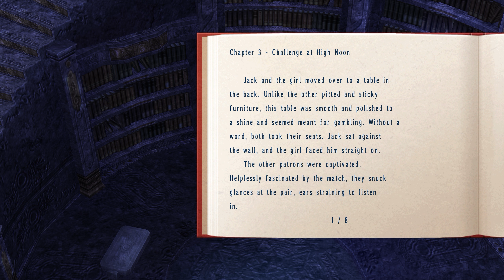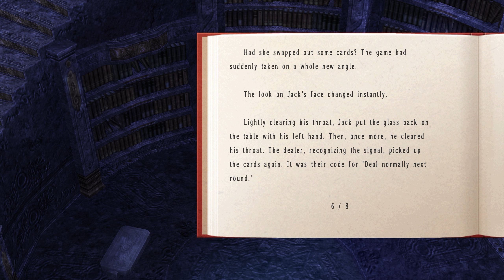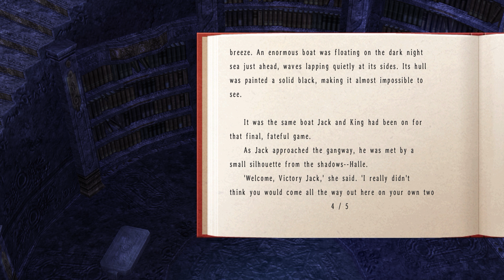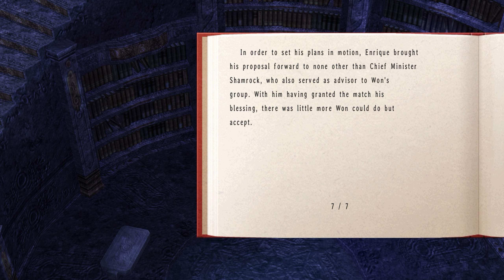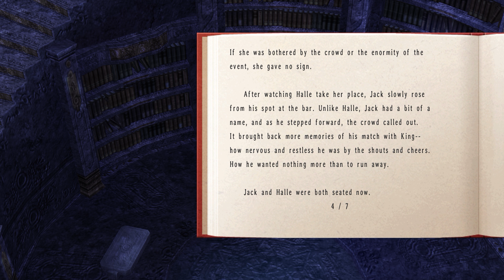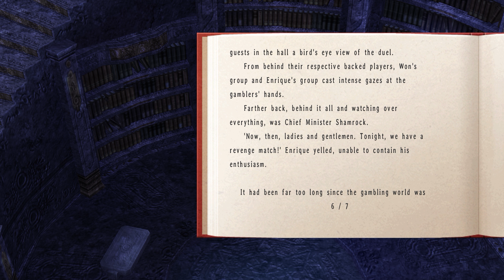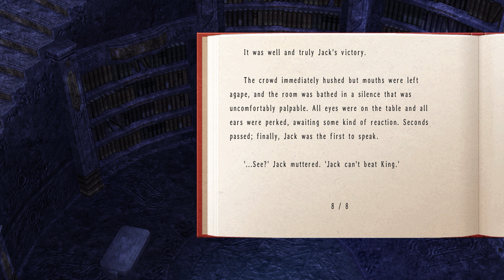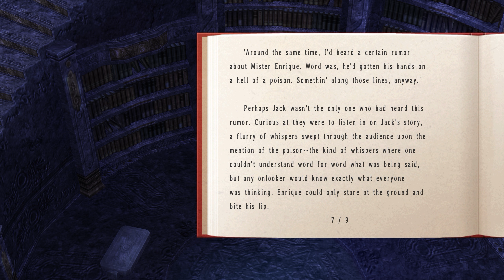Trails in the Sky SC Part 38 (Gambler Jack Readthrough)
Jack can't beat King.

The Legend of Heroes: Trails in the Sky SC is a role-playing video game developed by Nihon Falcom, the second of a trilogy of games in the Trails in the Sky series. Initially released in Japan in 2006 for Microsoft Windows and 2007 for the PlayStation Portable, the game did not see an English release on Windows until 2015, due to the large amount of text needed to be translated. Japanese-only high-definition versions were also released, including a HD port to the PlayStation 3 in 2013, and a HD remake for the Vita in 2015.

The game plays similarly to its predecessor; a role-playing video game with turn based battles. However, several new features were added. Most notably being the addition of chain crafts, attacks in which up to four members of the party may attack enemies in a simultaneous attack.

The game's story is a direct sequel to the first chapter of The Legend of Heroes: Trails in the Sky, with the story picking up directly after the first entry's ending.

In 2010, Xseed Games confirmed that they acquired the English localization rights to all three games in the Trails in the Sky trilogy. However, the first game proved to be a massive undertaking, having over 1.5 million Japanese characters to be translated, and did not meet Xseed's sales goals. The unfavorable "large undertaking, low payoff" ratio, if continued, would put them out of business. Technical issues also complicated release; the game's massive size necessitated a two disc release, which in turn caused issues releasing the game on PlayStation Network for digital download, and the decline of PlayStation Portable's presence in North America made it difficult to proceed with a multiple disc physical release (a rare occurrence for the system). Xseed stated that while they weren't cancelling the English release of Second Chapter, they couldn't keep it as a main focus either, and needed to work on other games to maintain financial stability. While Falcom eventually announced that the technical issues regarding putting the game on PSN had been solved in October 2012, little other news on the game's localization arose in 2012 or the first half of 2013.

On September 6, 2013, Xseed reconfirmed their intentions to release the game in English in North America. With the issues with the digital version solved, and the company's success with releasing Ys games on Steam, Xseed announced that it would be released digitally for the PC and PlayStation Portable, and will be made playable on the PlayStation Vita, which is backwards compatible with many PSP games. Xseed received help with the game's translation through another company, Carpe Fulgur, which had previously localized PC games Recettear: An Item Shop's Tale and Chantelise – A Tale of Two Sisters.

In December 2013, XSeed announced they were aiming for "mid-2014" for the game's English release. However, by June, the company revised their goal to "by the end of 2014". In December 2014, Carpe Fulgur head Andrew Dice announced that progress in translating the game was slowed by struggles his personal life. Dice handed over his work for Xseed employees to finish up, delaying the game into 2015.

The script was edited by Xseed's Jessica Chavez. She noted that the English script came up to 716,401 words, which is roughly the size of 10 novels, longer than the entire Lord of the Rings trilogy (455,125 words) and War and Peace (587,287 words).

The game was released as a downloadable title on Steam, PSN, and GOG on October 29, 2015.